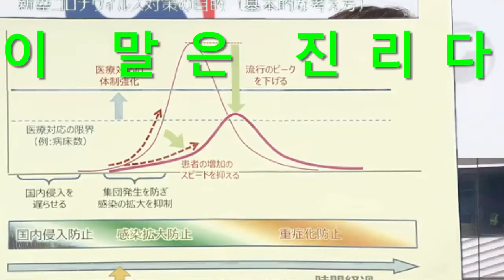한국에는 있는데 일본에는 없는 정은경 본부장의 국제적 클라스, 일본 결국 도움 요청했는데 한국, 단칼에 거절해버림